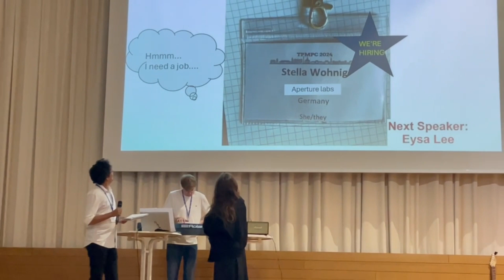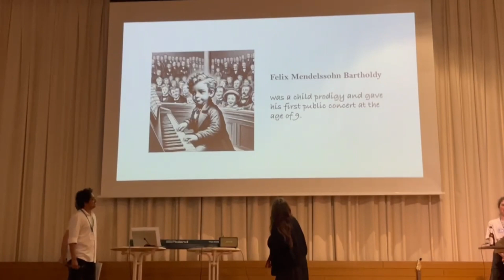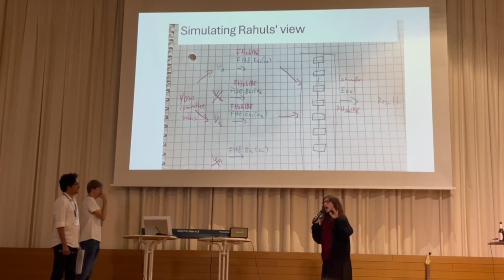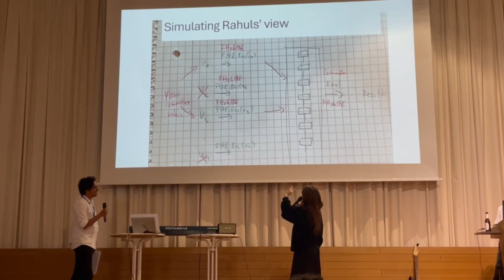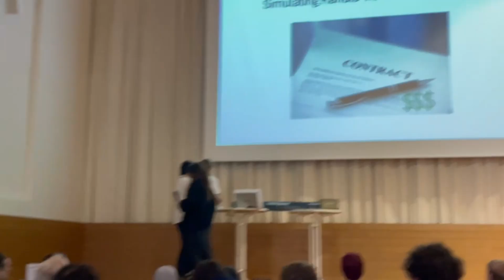[TPMPC'24 Rump Session] Online-Voting in Sublinear Time, Rahul Satish and Stella Wohnig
A very serious company is hiring. A cryptographer tries to figure out what they're doing.